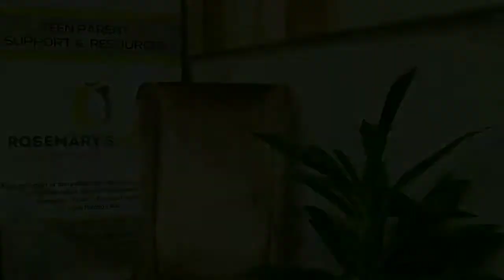Meet Amaya!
A Petal With Purpose